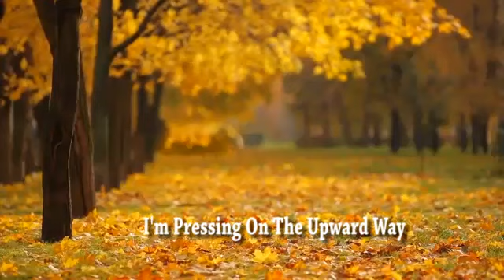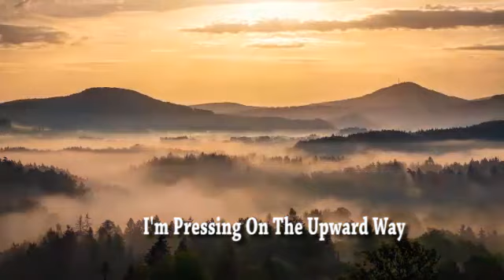A Morning Devotional Time - 17 Feb